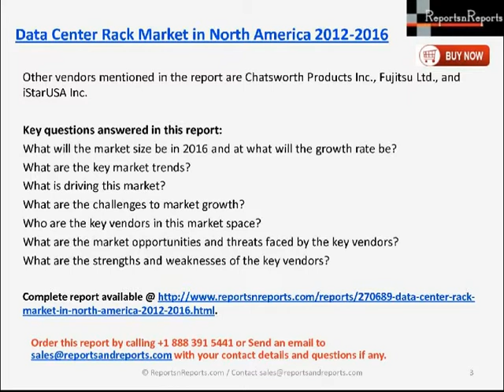Data Center Rack Industry in North America 2016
The Data Center Rack market in North America has also been witnessing the increasing popularity of high-density data centers. However, the declining investments due to macro-economic conditions could pose a challenge to the growth of this market.